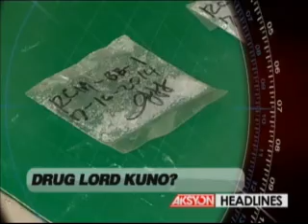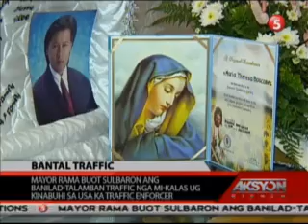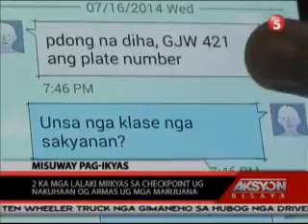AKSYON BISAYA JULY 17, 2014